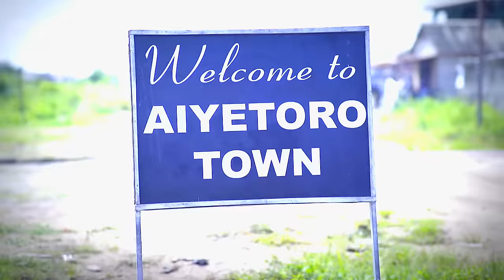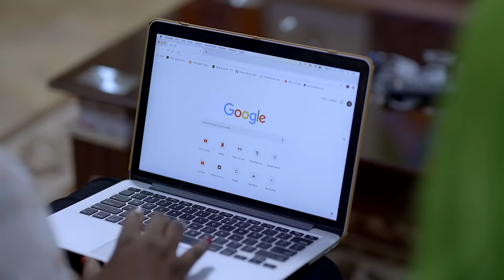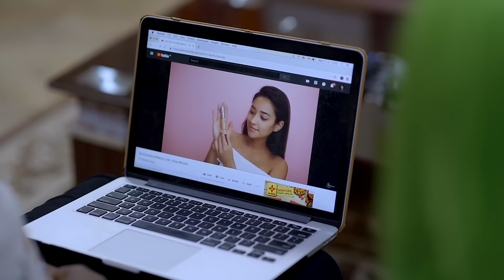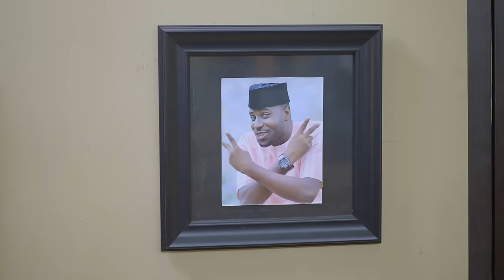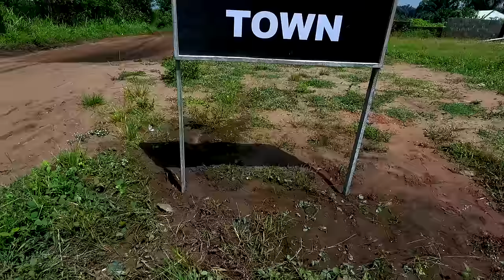Aiyetoro Town Episode 6 - CAUGHT IN THE ACT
Waheed and his friends fall into a trap for enforcing their fake task force duty, Baale reviews the list of those to attend the English class. Jenifa condemns the actions of Laide and Aina.
Let's keep using the hash tag AiyetoroTown in our comments